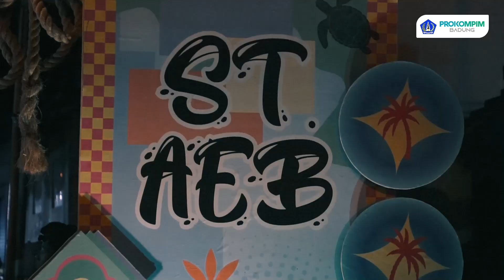Sekda Adi Arnawa Hadiri HUT Ke-51 ST. Aptya Eka Budhi Jimbaran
Sekretaris Daerah I Wayan Adi Arnawa, mewakili Bupati Badung menghadiri perayaan HUT Ke-51 ST. Aptya Eka Budhi di Balai Banjar Pantai Sari Jimbaran, Desa Adat Jimbaran, Kecamatan Kuta Selatan, Jumat (27/10). Turut hadir Camat Kuta Selatan Ketut Gede Arta, Lurah Jimbaran I Wayan Kardiyasa, Bendesa Adat Jimbaran I Gusti Made Rai Dirga Arsana Putra, beserta tokoh masyarakat.
Sebagai bentuk Komitmen Pemerintah Kabupaten Badung, Sekda Adi Arnawa menyerahkan dana kreatifitas seni, sebesar Rp. 30 juta, dilanjutkan menyerahkan dana HUT sebesar Rp. 10 juta, dan Rp. 15 juta dari Bupati Badung I Nyoman Giri Prasta yang diterima langsung Ketua Sekaa Teruna Kadek Ivan Adhyatmika, disaksikan oleh masyarakat setempat.